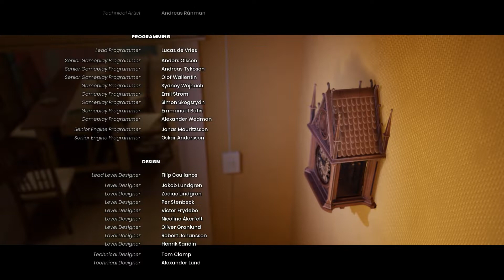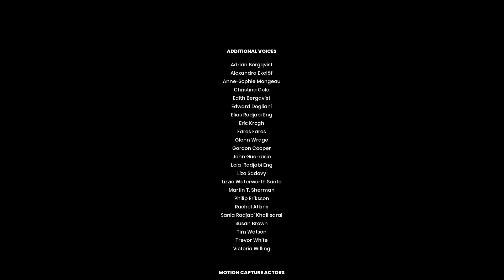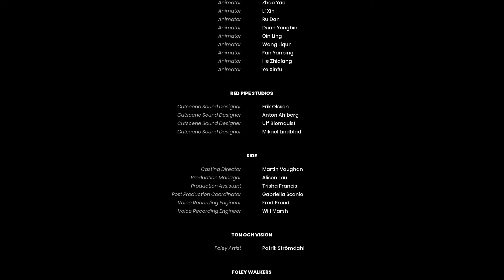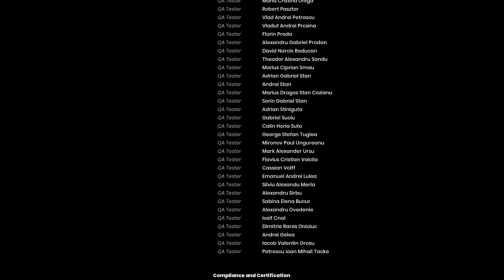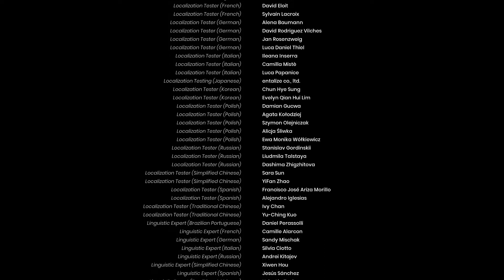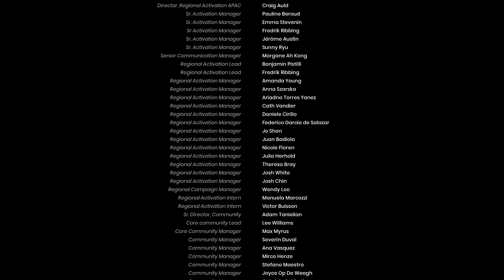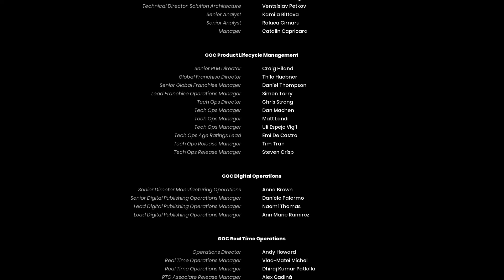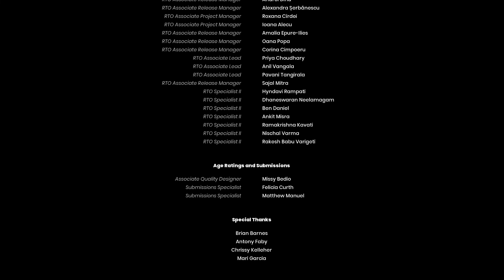雙人成行 feat. 街友 PT.5